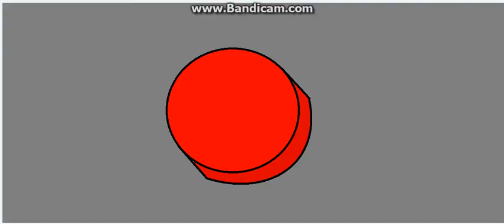Wanna Play? (Meme) (Five Nights at Freddy's Sister Location)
~FAQ~
"Are you going to upload on this channel again?"
"Are you still making love story and fnaf videos?"
No
"What's your current name and pronouns?"
Michael, he/him. I'm a trans nonbinary person, that's why I appear to me a girl in these videos. Please don't call me my deadname or she/her pronouns.